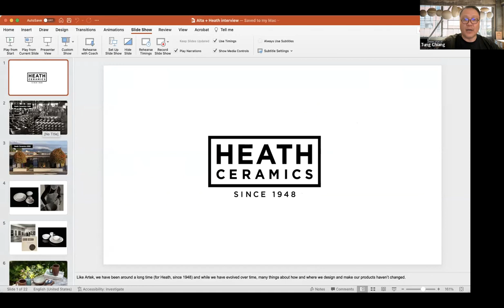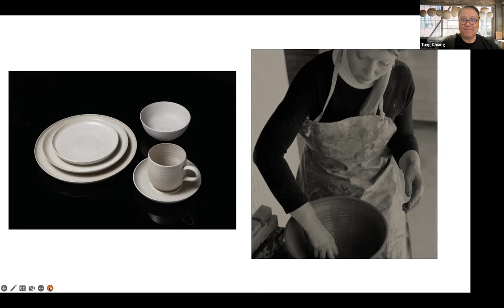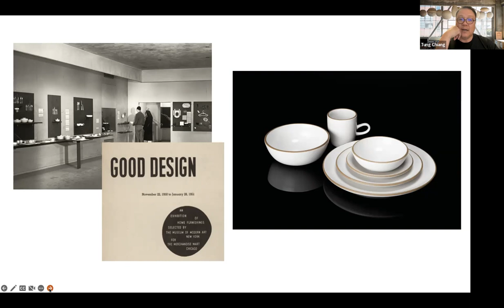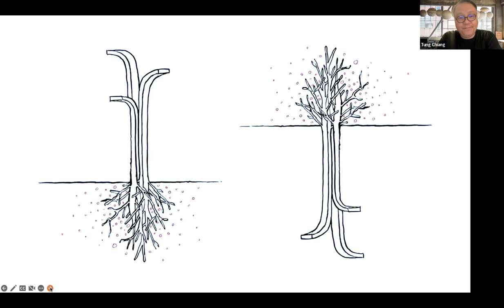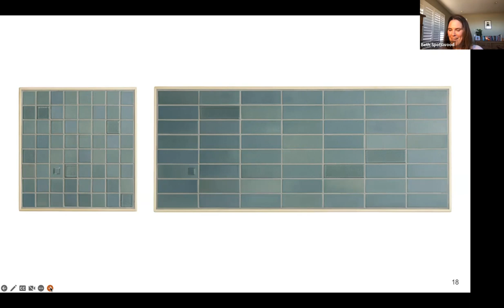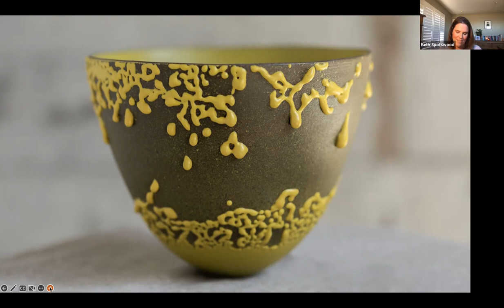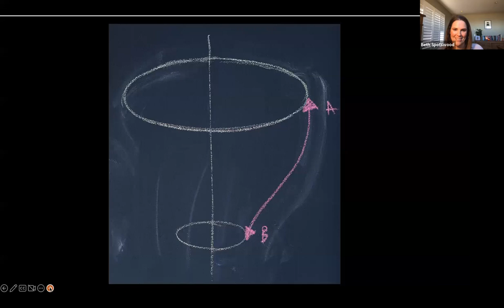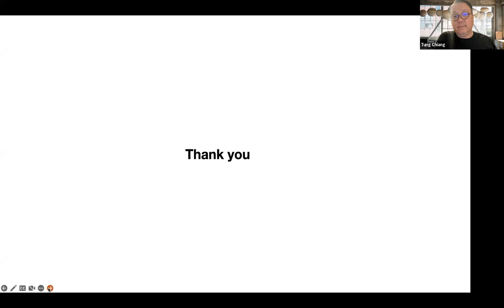Alta Live: Heath Ceramics’ Studio Director Tung Chiang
We covet its chic pottery; now let’s meet the maker behind Heath Ceramics. This Bay Area–based company has been a uniquely stylish part of the California craft landscape since the company’s founding by Edith and Brian Heath in 1948. With flatware, home goods, tiles, and decorative elements, Heath’s artisans create beautiful, functional objects that are celebrated the world over for their simple, down-to-earth elegance. Tung Chiang has been running Heath’s Clay Studio since 2012 where he oversees the development of hotly anticipated new items each year. As part of Alta Live’s ongoing Made in California series, Chiang will talk about Heath’s ongoing work, discuss the company’s signature style, and detail what it means to create in the Golden State.

Join Alta as a member for as little as $3 a month